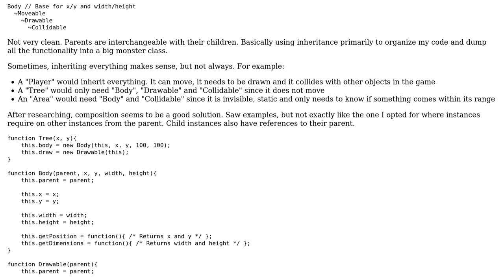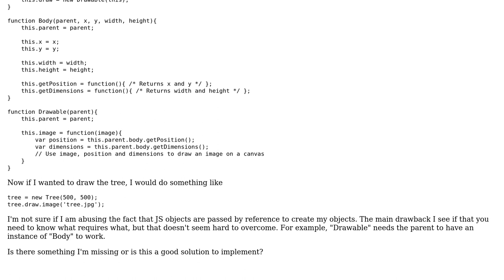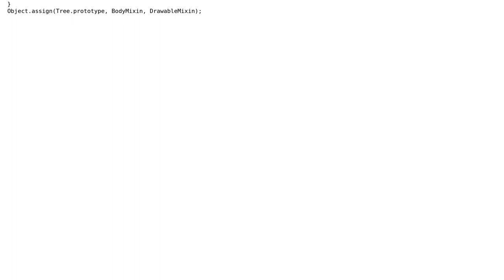Code Review: JS composition - Components depend on others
With thanks & praise to God, and with thanks to the many people who have made this project possible! | Content (except music & images) licensed under CC BY-SA | Music | Images & others | With thanks to user Marc Rohloff user Alexander Weihmayer user 200_success and the Stack Exchange Network Trademarks are property of their respective owners. You are responsible for your own actions.